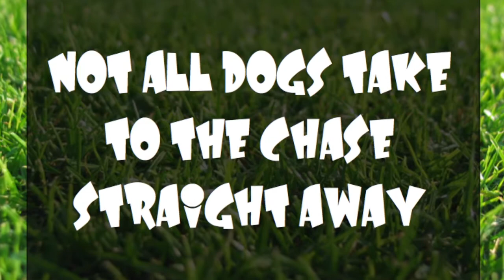Do you have the Fastest Dog in Australia - Sprint Race 15 June 2014